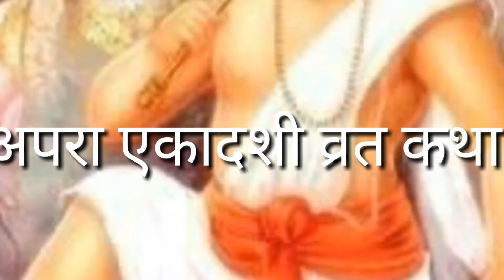अपरा एकादशी व्रत कथा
अचला एकादशी व्रत कथा
जलक्रिडा एकादशी व्रत कथा
भद्रकाली एकादशी व्रत कथा